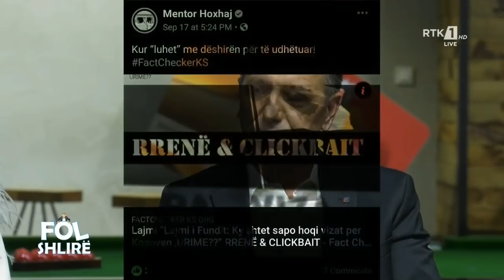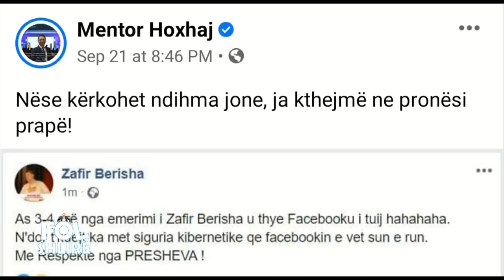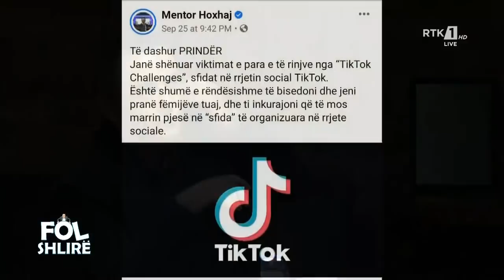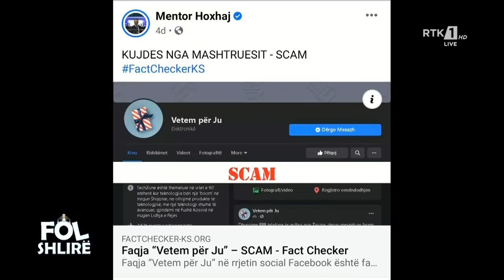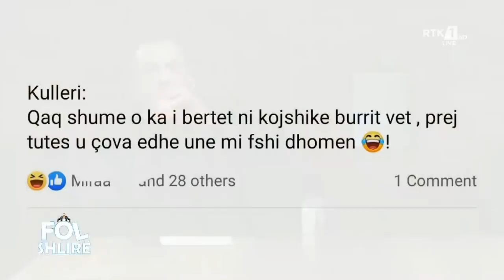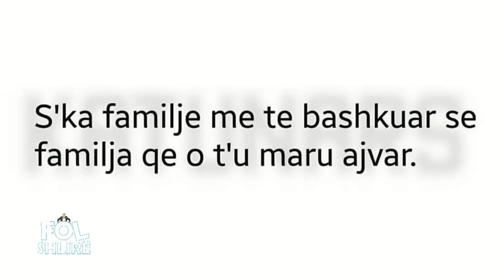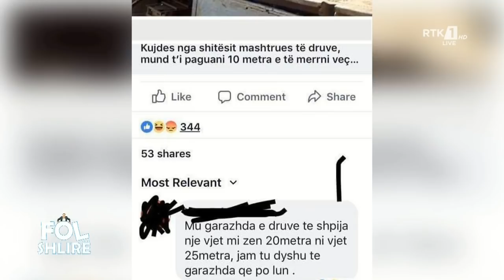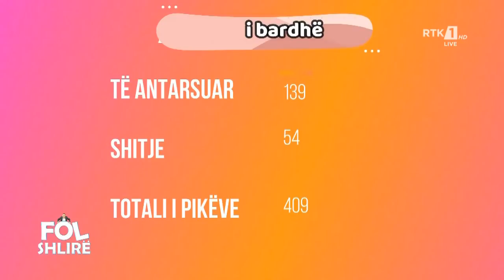FOL SHLIRË 10.10.2020